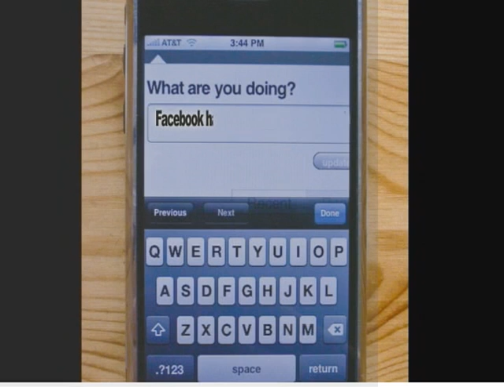Direction: Northeast - Technology (2 of 3)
In this magazine format episode, Directions: Northeast looks at the new technologies that are changing the way we live. Hosts Amber Langlois and Sarah Williams, and reporter Chris Mitchell investigate cell phones, GPS devices, and the phenomena of Social Networking.